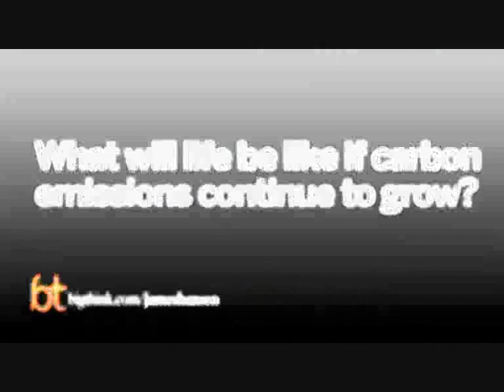el peor caso del calentamiento global: VENUS -- Hansen, Hawking, Sagan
Alguna vez te has preguntado: ¿por qué será que Venus está más caliente que Mercurio a pesar de estár 40 millones de kilómetros más alejado del sol? La respuesta: el efecto invernadero. Venus tiene una atmósfera cargada de CO2 y Mercurio no tiene atmósfera. El CO2 tiene la caraterística observable e ineludible de ser transparente a la luz visible y opaco a la luz infrarroja. Por eso, cuanto más CO2 procedente de fuentes fósiles inyectamos en nuestra atmósfera, más se calentará.
Pero además hay otro gas de efecto invernadero en nuestra atmósfera que se comporta de manera muy distinta: el vapor de agua. La concentración atmosférica del vapor de agua no es estable, sino que depende de la temperatura del aire. Cuanto más caliente el aire, más vapor de agua puede contener. Y con cada grado que sube la temperatura, la cantidad extra de vapor de agua es mayor. Así podríamos llegar a una situación en la que el calentamiento llegue a autosostenerse: sube la temperatura un poquito causando un incremento del vapor de agua lo que causa otro subida de temperatura igual a la subida inicial. No es imposible, aunque improbable, que lleguemos a ese punto en el que ya no habrá marcha atrás e iremos recto a la extinción total y definitiva de la vida sobre la Tierra.
No lo digo yo. Lo dicen: James Hansen, el climatólogo más importante del mundo, Stephen Hawking, el fisico más importante del mundo y Carl Sagan, el divulgador científico más influencial que EEUU haya tenido jamás (aunque de modo más cauta - el fragmento tiene décadas de edad).
Si lo dicen estas grandes mentes, el mundo debería escuchar.